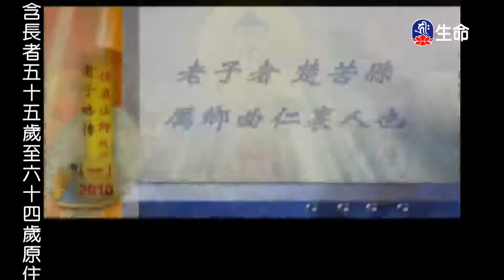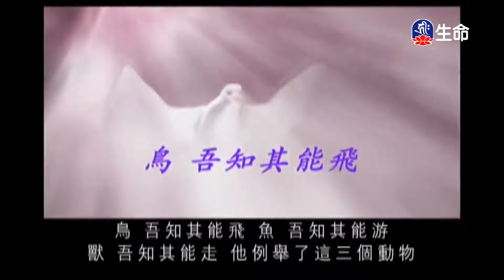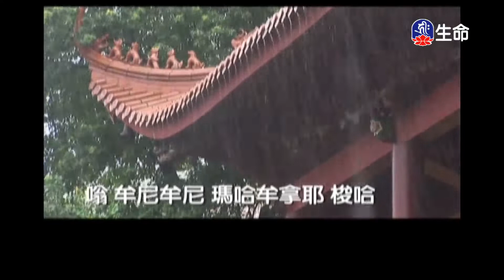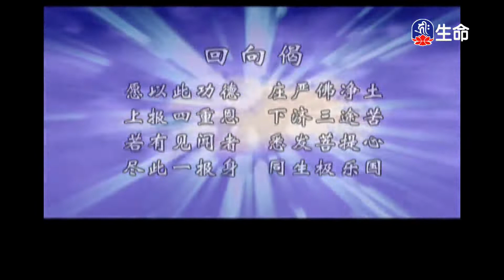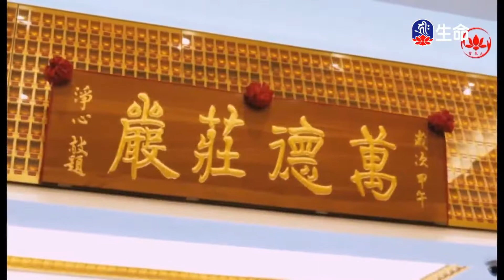道德經淺釋(1)傳喜法師-2_傳喜法師弘法行_(lifetv_20220628_00:00)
傳喜法師弘法行_道德經淺釋(1)傳喜法師。